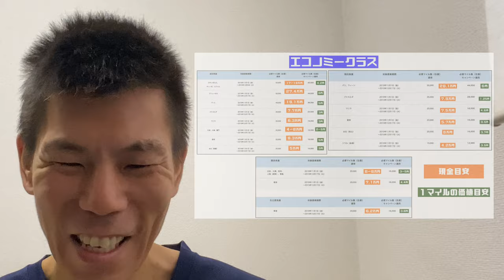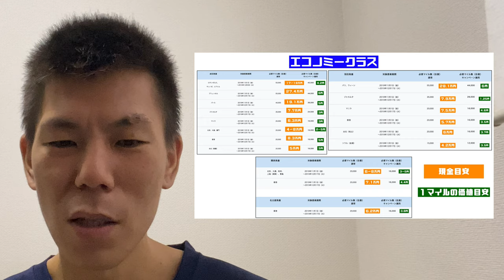【ANAキャンペーン】２０１９年１０月１日１４時予約開始!!減額マイルキャンペーン！１ANAマイルはどのくらい価値になる？？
２０１９年１０月１日よ１４時予約開始になるANAのキャンペーン減額マイルキャンペーンについてです。１ANAマイルの価値目安も一緒に解説しています。

「撮影機材」

・iPhone８P